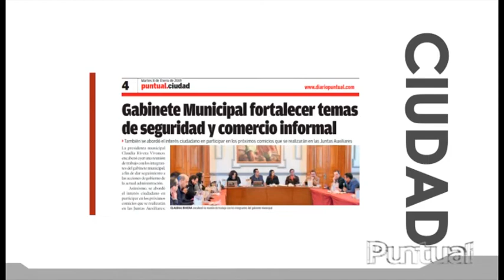Barbosa Huerta celebra que VW incluya a Puebla en la producción de Taos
El gobernador Luis Miguel Barbosa Huerta celebró que Volkswagen de México incluya al estado de Puebla en la producción del segundo modelo es SUV que actualmente se produce en China. "Celebró esta inversión de esta plata importante en el mundo, de Volkswagen y que estén viendo a Puebla como un lugar de negocios, como un asiento de negocios idóneo para sus planes. Aquí en Puebla hay trabajadores que son ejemplo mundial de productividad", declaró.